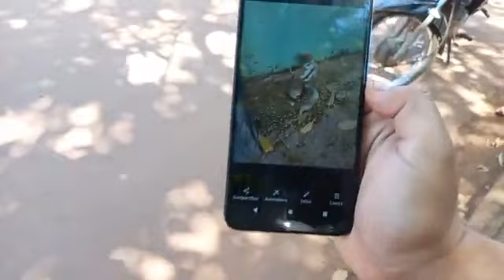Preguiça na zona urbana em Itacoatiara-Am